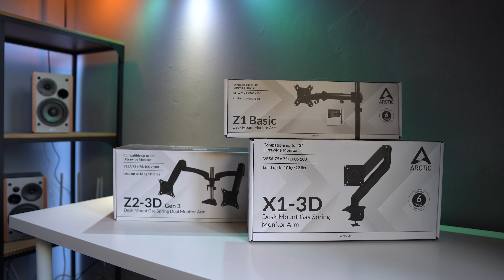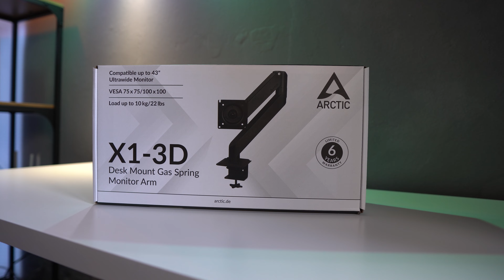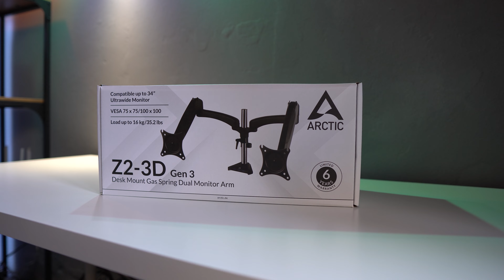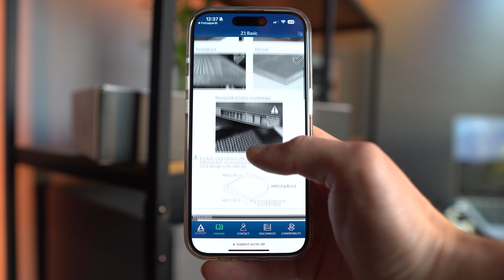Recenze - Kam s monitorem? Pověste ho na držák od ARCTIC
Neuvěříte, jak vám tyto produkty usnadní práci s volným prostorem na pracovním stole. Za pár stovek získáte flexibilní ruce, které snadno umístí vaše monitory do ideální polohy pro vaše oči. Opravdu nestojí mnoho, mrkni